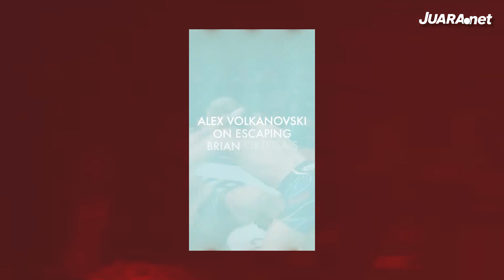UFC 284 - MAKHACHEV SINDIR VOLKANOVSKI DIA CUMA TERBAIK DI PERINGKAT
Reporter:  Muhamad Husein/Bolasport.com

Like & Follow Facebook:
BolaSport.com